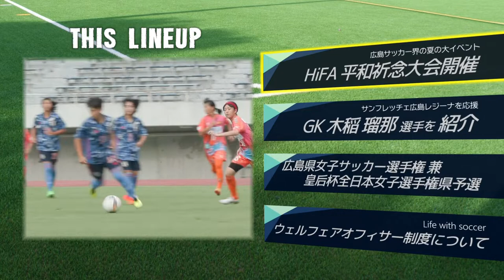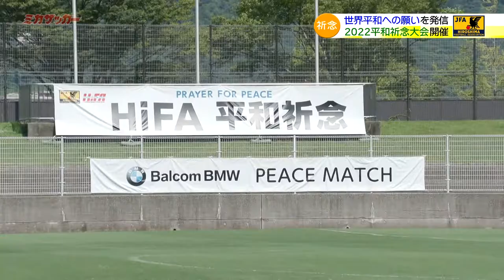ミカサッカー #17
ミカサッカーは広島のサッカー界を応援するため、社会人や学生、ジュニア、キッズなど幅広い分野のサッカー情報をお届けする番組です。
今回は広島のサッカー情報、サンフレッチェ広島レジーナの選手、サッカーに携わる様々な人や団体など、サッカー界に関する情報などについてご紹介しています。

◆目次
00:00　オープニング
03:19　HiFA 平和祈念大会開催
08:32　GO！REGINA！「木稲瑠那選手インタビュー」
17:14　広島県女子サッカー選手権兼皇后杯全日本女子選手権予選
23:06　Life with soccer「オフィサー制度について」

◆出演者
MC：椎名　真帆
コメンテーター：宗政　潤一郎（広島県サッカー協会　副会長）

◆株式会社ミカサの公式YouTubeチャンネルです。
ボール・スポーツ用品：競技用ボール、各種スポーツ用品 他
工業用品：船舶用水潤滑軸受（ゴム軸受・FFベアリング）、ポンプ用水潤滑軸受（ゴム軸受・FFベアリング）、推進軸ゴム巻き・ゴムロール・ボウリングパーツ
等の事業を行っているメーカー。
ニュースリリースやボールのバルブ交換方法、ケーブルテレビ放送（ミカサッカー）を主に公開しています。

◆SNS
MIKASA公式Instagram